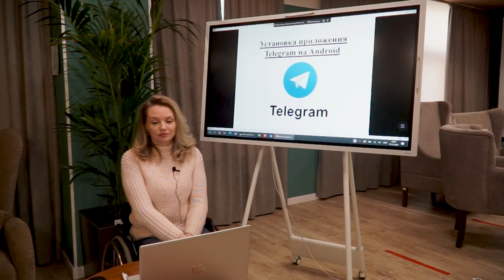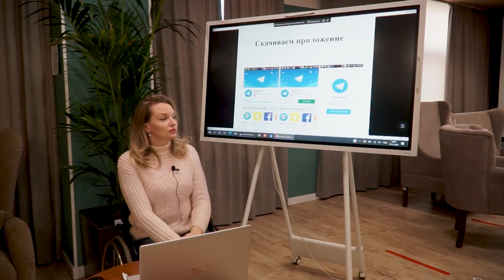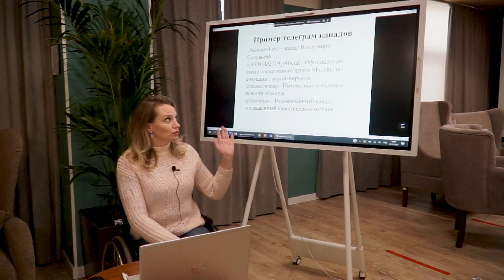Освой свой гаджет. Telegram на Android.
Освой гаджет. В очередной серии познавательных видеоуроков вы узнаете, как установить приложение Telegram на Android.

📌ТЦСО «Царицынский», улица Веселая, дом 11